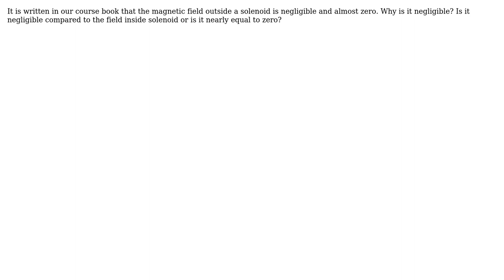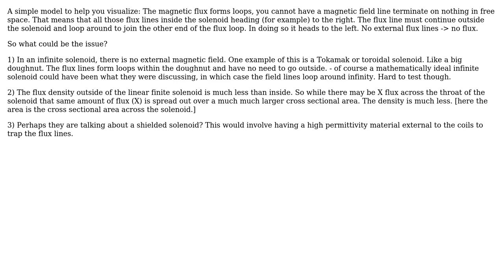Electronics: magnetic field outside solenoid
With thanks & praise to God, and with thanks to the many people who have made this project possible! | Content (except music & images) licensed under CC BY-SA | Music | Images & others | With thanks to user placeholder user Muhammad Rafique and the Stack Exchange Network Trademarks are property of their respective owners. You are responsible for your own actions.